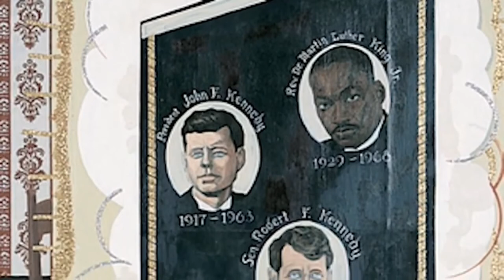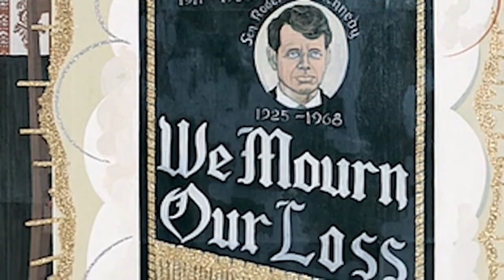Mementos Serisi Hakkında Kerry James Marshall ile Röportaj (Sanat Tarihi)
50 dilde 120 milyon öğrencinin faydalandığı, dünyanın en büyük ücretsiz öğrenme platformu Khan Academy’de, matematikten sanat tarihine, ekonomiden fen bilimlerine, basit toplamadan diferansiyel denklemlere, ilkokul seviyesinden üniversite seviyesine her yaş için binlerce ders videosu, konu anlatımı, soru çözümü, interaktif alıştırma ve daha fazlasına tamamen ücretsiz ve reklamsız olarak ulaşabilirsiniz.

An interview with Kerry James Marshall about his series Mementos